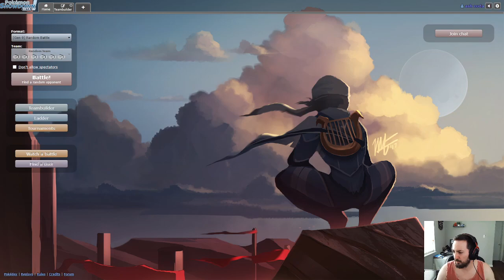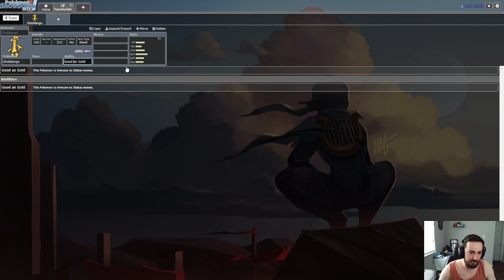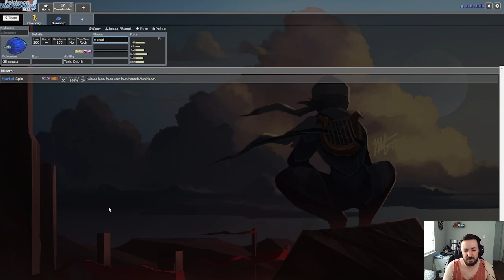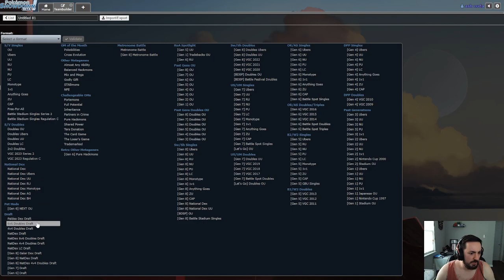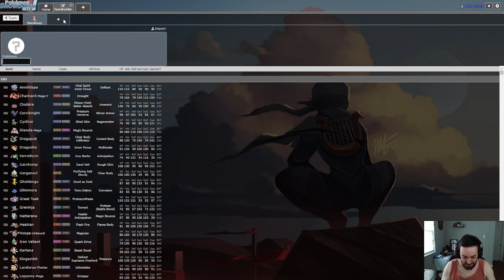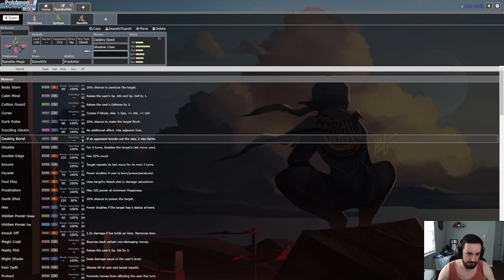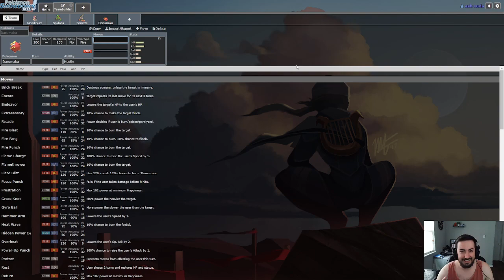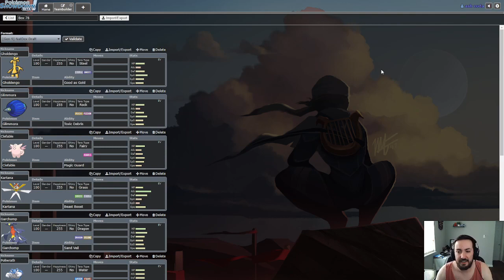WOODS Season 14 - Team Review